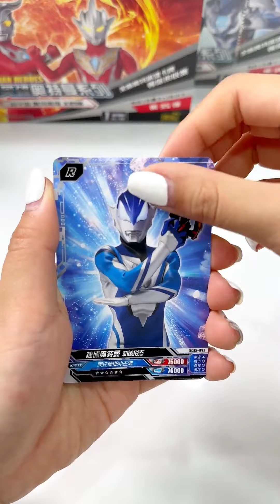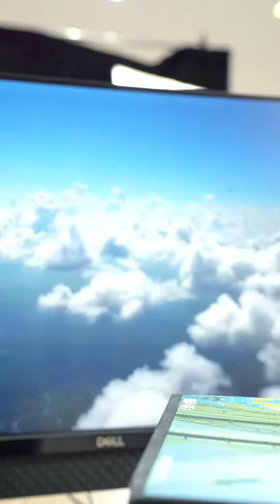可恶的捷德又欺负人啦！看冰冰如何制裁他，最后捷德的结局也太搞笑了！【冰冰奥特怪盗团】